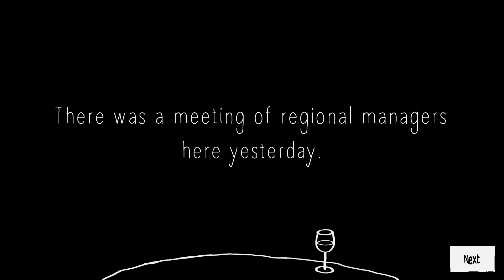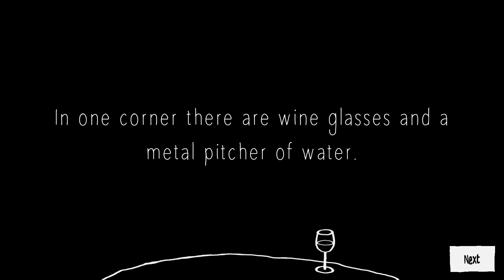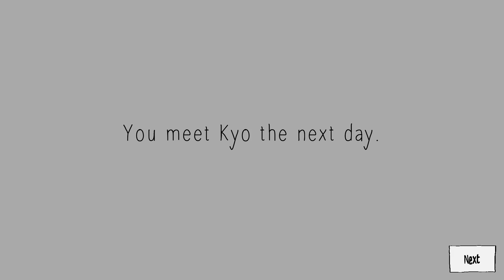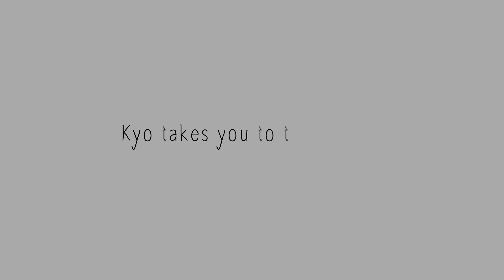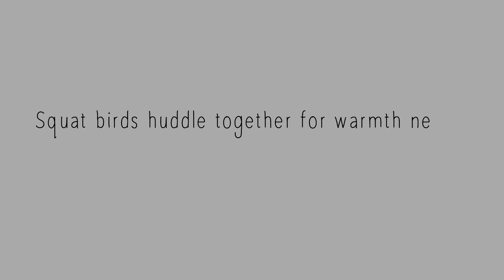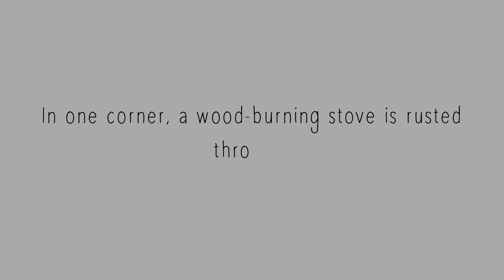Speed Dating For Ghosts - The Jestour